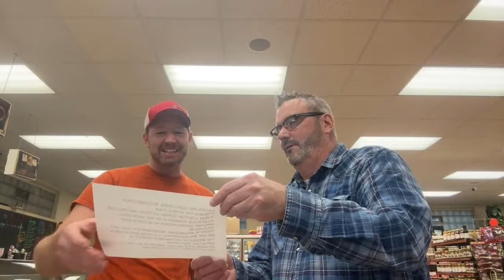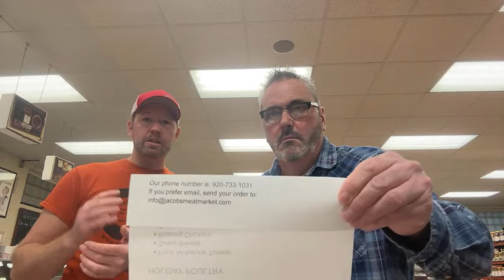Butcher Shop TV | Episode 34